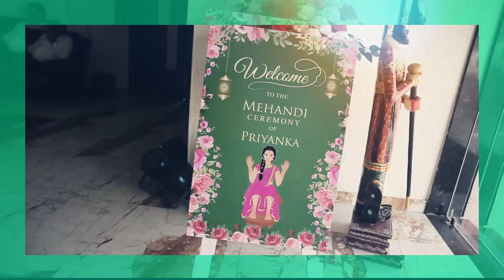Beautiful Haldi Decoration Setups for Bride/Groom at for surprise planner jaipur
suprise event planning & Marriage Proposal Decoration Setup for Marry Me plaaner